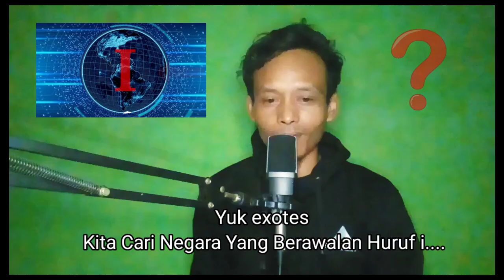Kita Akan MENCARI NEGARA DIDUNIA Yang Berawalan Huruf...( i )...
NEGARA-NEGARA DI DUNIA YANG BERAWALAN HURUF I

KIRA-KIRA NEGARA APA SAJA ⁉️

Mari kita simak videonya sampai habis ya exotes

Terima kasih